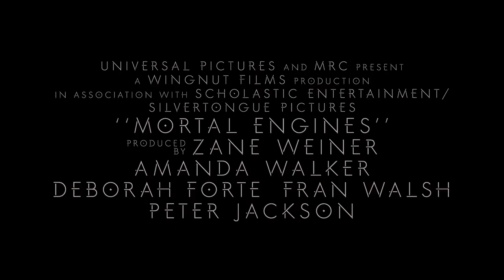MORTAL ENGINES - KRIEG DER STÄDTE - Offizieller Trailer 2 [HD]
Eine epische Geschichte erzählt von Peter Jackson.